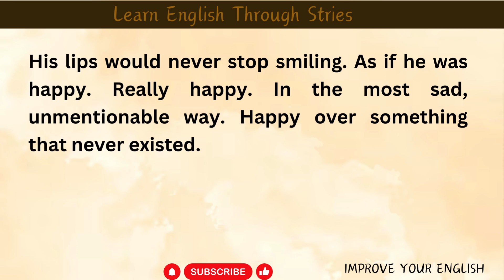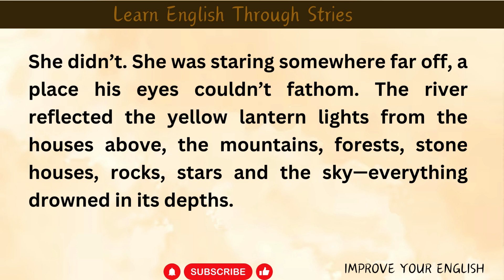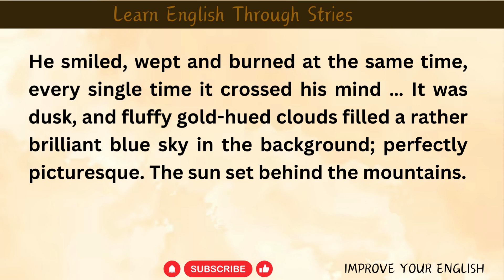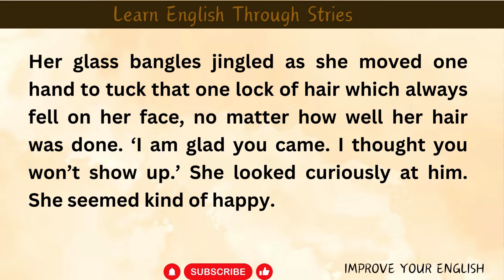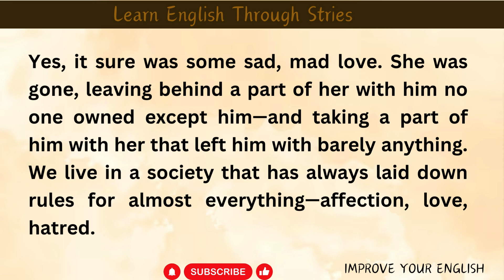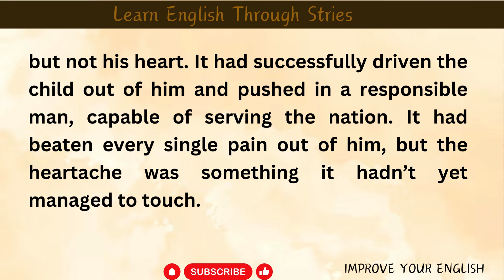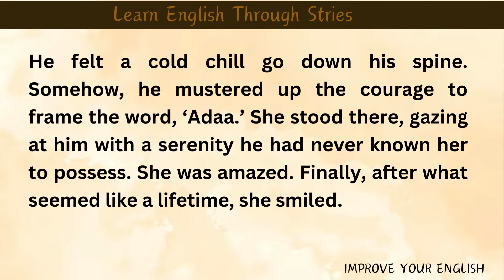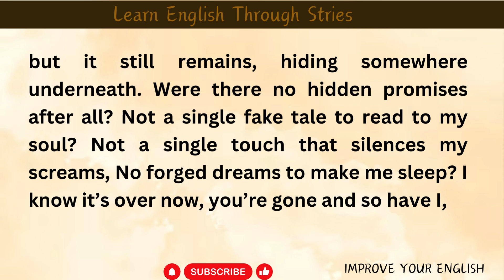A Pair of Shoes || Improve Your English Skills || Graded Reader || Learn English Speaking || story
"Welcome to AH English Stories! 📚 Immerse yourself in a world of captivating English stories designed to enhance your language skills. Explore educational narratives, storytelling techniques, and learn English through fiction. Dive into language acquisition, vocabulary enrichment, and narrative language learning. Join us for engaging ESL content, English literature lessons, and a journey towards language fluency. Let's elevate your English language skills together!"
English Stories
Language Learning
Storytelling Techniques
ESL Education
Vocabulary Enrichment
English Literature
Narrative Language Learning
Educational Narratives
Language Fluency
Fiction Learning
Story-driven Education
English Language Skills